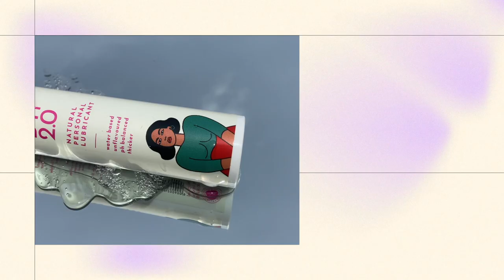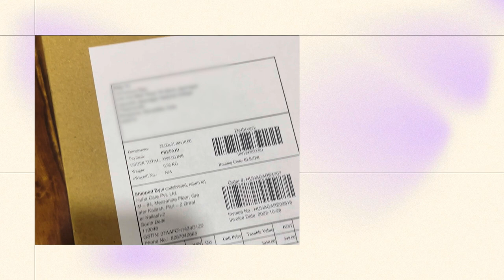The big, beautiful world of s*x toys…and you!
Today’s conversation is in response to the dozens of questions on s*x toys - how to use, how to clean, how to buy, what to buy, how to store etc

For this much anticipated episode of From the KamaSutra to 2020, I talk all thing s*x toys with our very special guest Sachee Malhotra, the Founder of That Sassy Thing, a new-age sexual wellness brand offering fun, approachable, and functional body-safe products designed for people of all genders. From discussing the different types of pleasure toys they have to offer, to learning about how to clean and store toys to elongate its life - mind you, we take our pleasure very seriously as should you!

About That Sassy Thing: India’s first female-founded, new-age intimate wellness brand - That Sassy Thing (@thatsassything) offers body-safe products designed for people of all genders and are revolutionizing the intimate wellness space by putting sex ed at the forefront and bringing people closer to their pleasure journey.